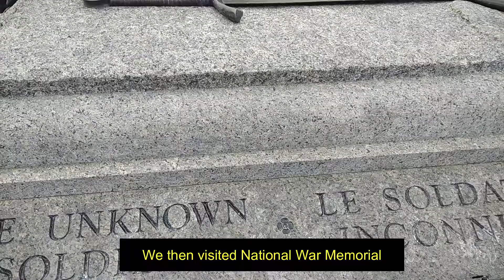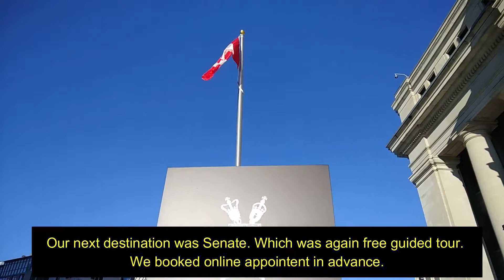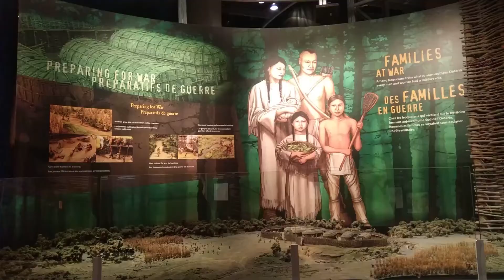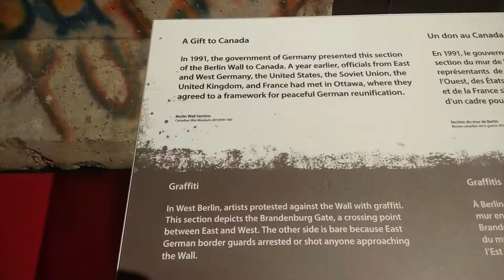Must-Visit Places in Ottawa | Explore the Capital City of Canada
In this video, I'll be sharing some of the best places to visit in Ottawa, the capital city of Canada. Whether you're a local resident or a tourist exploring the city, Ottawa offers a wealth of attractions and experiences.

We visited Ottawa twice, once during summer and this time during Family day vacation. Around this time from mid of January till Family day, every year Winterlude festival is celebrated. We planed our 4 days 3-night trip.

We are a new immigrant to Canada and down own a vehicle which meant we had to rely on intercity transport

We booked our ride from Mississauga Square one to Ottawa through Here is what we paid in total for the rideshare.
Mississauga to Ottawa - $100 ($50 per person)
Ottawa to Missisuaga - $ 100 ($50 per person)

We started at 9 am in the morning and then reached Ottawa at 2 pm. We had booked our accommodation near downtown Ottawa through Airbnb. We looked on google in the General area Chinatown which allowed us to access downtown Toronto on foot. We booked Airbnb for 4 days 3 nights which cost us $ 260 which included a private bathroom and fully functional kitchen where we could cook our meal. Sharing the link of Airbnb link, In case you are booking Airbnb for the first time, you can take advantage of getting a discount

On day 1 after reaching check in to the accommodation, we headed to Little Italy area to see Winterlude festival events

After this, we did some local shopping for breakfast which helps us to keep our eating out the cost to a minimum and eat what we want. The entire breakfast and snacks cost us approx $20 (Which included bread, eggs, fruits, and light snacks)

On day 2 we visited Confederation park, which was one of the venue for the Winterlude festival. This park had an ice sculpture installation but since Winterlude was coming to close the next day we saw some of the installations were damaged.

Right next to Confederation Park is the Rideau canal. We visited the Rideau canal which during this time is an open skating rink(The Rideau Canal Skateway was added to the Guinness Book of World Records in 2005 for being the largest naturally frozen ice rink in the world). You can bring your own skate or can also get on rental at the Canal venue.

We reached Parliament Hill where we had a pre-booked free guided tour. On a working day, you can attend the session too. Here is the link to book the tour

We then visited the National War Memorial which is right next to Parliament Hill and then visited the Byward market and spends some quality time. After taking light refreshment we headed to Spark street where the entire street was showcasing Ice sculptures, there were few interactive installations too.

We had our dinner in one of the downtown restaurants and called it a day.

On day 3, we headed to Snowkingdown, Jacques Cartier Park where most of the fun-packed events were. The bus ride on Family day weekend was free. It was a treat to watch and participate in the slides created for the event. We spent half a day here

We then headed to the Supreme court of a free guided tour.

From here we headed to the senate for a free guided tour

and then to the Rideau canal again before getting back to Chinatown for dinner.

Day 4
We started our day with a stopover at Church nearby and then heading to Canadian War Museum, which usually is paid but I could enter free

We had a late lunch at a nearby restaurant, packed our bag and reached the point by 5 pm to take a rideshare.

We reached Mississauga square one by 10:45 pm.

Our Summary of Expenses for 4 days 3 night at Ottawa  -Approx spend $600 for two people
Rideshare - $200
Airbnb - $ 260
Meals for 4 days $ 140
Tickets/Entry fee  - All our visits were free

Places we had visited during our last visit (They are must-see places)

We could not visit these two places due to the paucity of time.